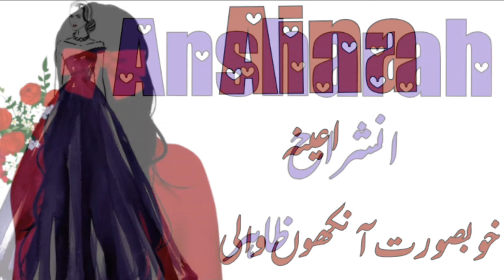Extremely beautiful Islamic Girls Names//Popular modern Muslim Baby Girls name//Daily tips with Asma